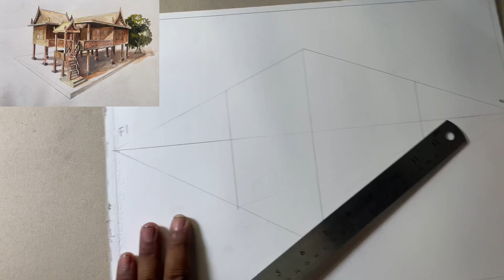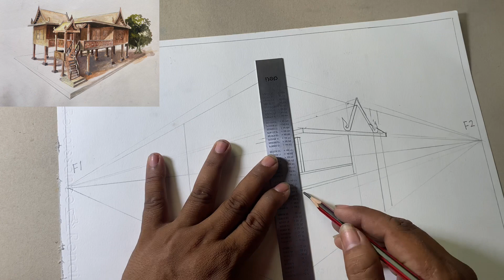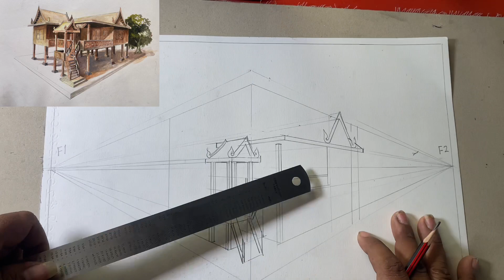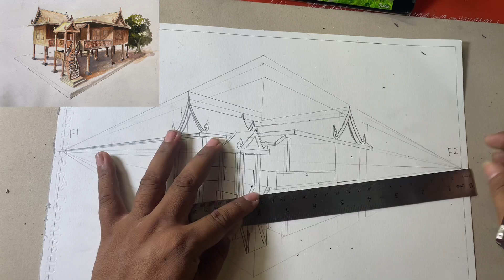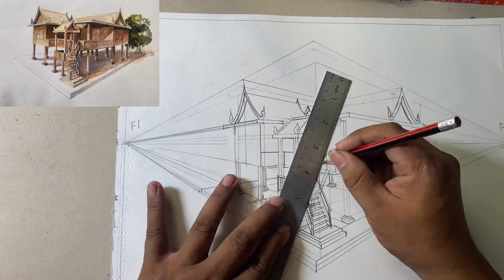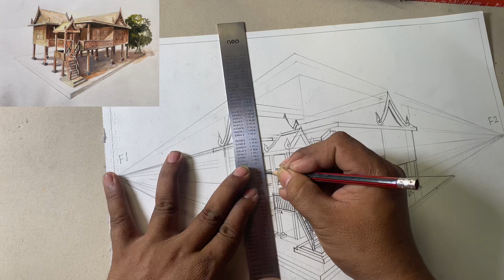Drawing House history Khmer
How to draw a House history Khmer